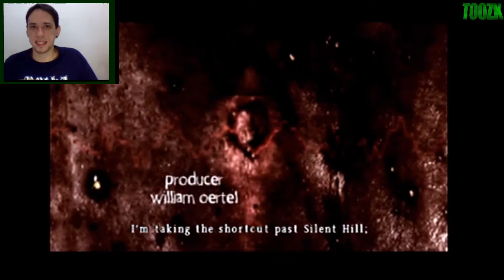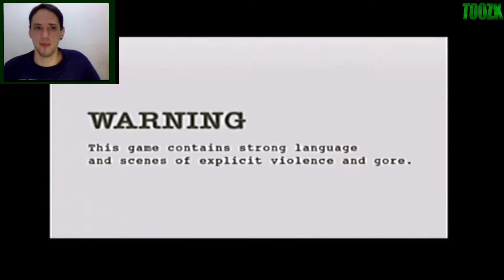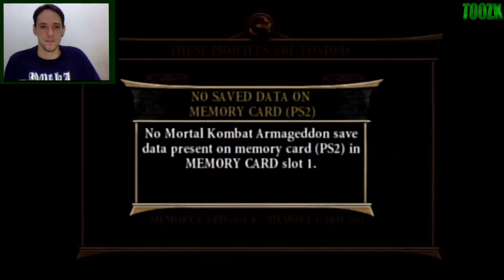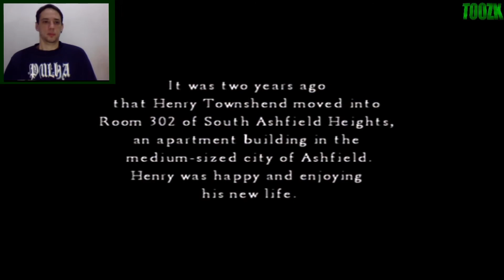Jogos de Feira - PS2 ⏣ Especial Halloween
Hoje no vídeo vou mostrar alguns jogos de Tema TERROR do console Playstation 2 ... Jogos comprados em feiras livres em épocas diferentes.
JOGOS:

Silent Hill: Origins -   0:34
Resident Evil 4 -  7:12
Fatal Frame I -   11:37
Fatal Frame II  -   14:39
Fatal Frame III  -   16:34
Manhunt  -  19:00   (não funcionou) =(
Mortal Kombat: Armageddon -  19:32
Silent Hill 4: The Room  -  23:10